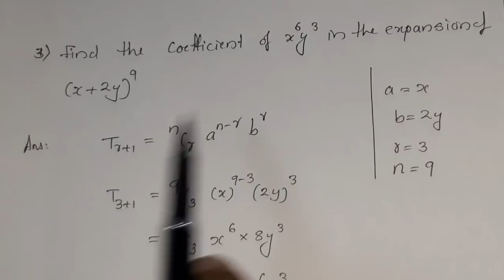PLUSONE MATHS REVISION, BINOMIAL THEOREM ഈ CHAPTER ൽ ഇത്രയും ആണ് പഠിക്കാനുള്ളത് )